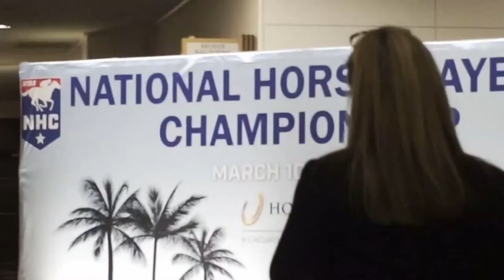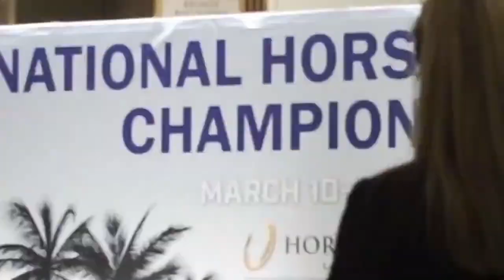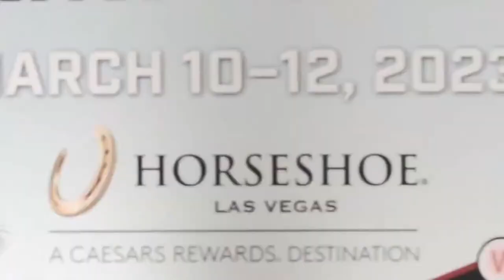ASD Assiniboia Downs (June 19, 2023)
Join Kirt, Stretch and the rest of the ASD Live Racing Crew as we bring you the best in Canadian Thoroughbred racing from the heart of Canada in Winnipeg, Manitoba.

ASD Live Pre-Show at 6:45 PM
First Post at 7:30 PM

Chapter Markers:
0:00 Broadcast Start
0:20:49 ASD Live
1:13:05 Race 1
1:42:25 Race 2
2:08:35 Race 3
2:36:30 Race 4
3:01:40 Race 5
3:30:15 Race 6
3:58:45 Race 7
4:09:03 Replays